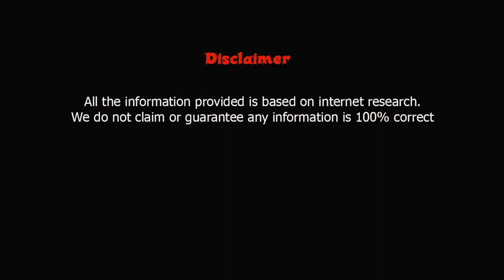Everythingapplepro lifestyle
the content shown in this video is taken from local sources and may be subjected to copyright use